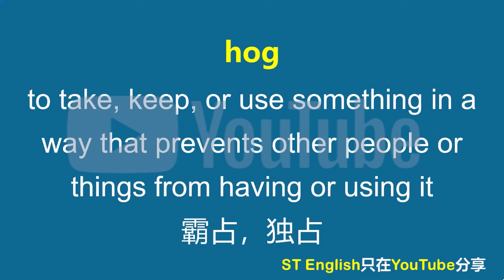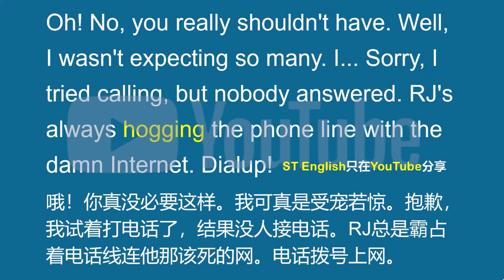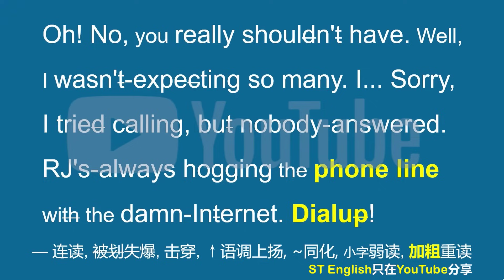美国人常挂嘴边的hog是什么？你记住了吗？